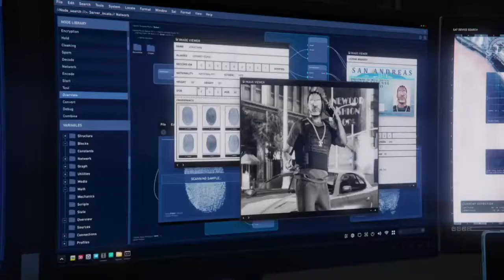Dr Dre & Anderson Paak on GTAV!!! The Contract WalkThrough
TI:ME, ZaysArt, & Friends take on the challenge of The Contract story expansion in GTA V Online. Teaming up again on GTA, we were able to get the missions done and get an amazing surprise Appearence from Anderson Paak. !

About SuperWorld Gamez:
Welcome to SuperWorld Gamez. We’re a company based out of New Jersey making gaming content under the mother company, SuperWorld.